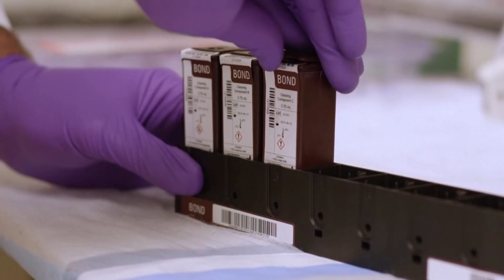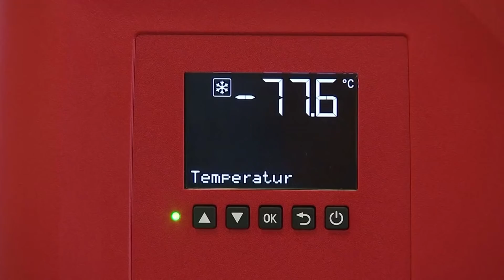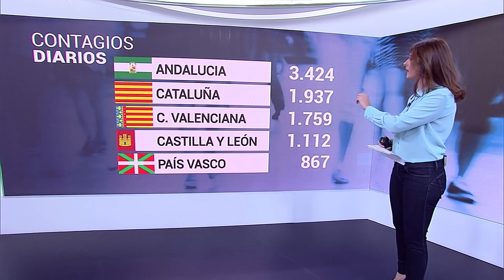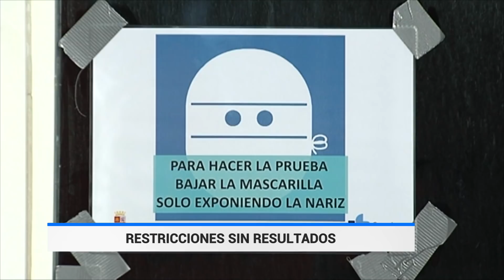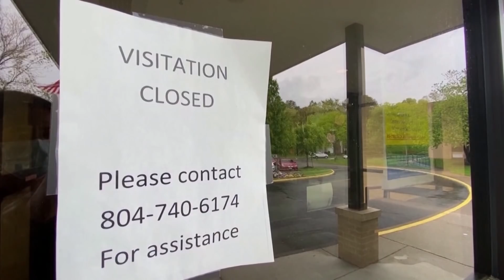Las noticias del SÁBADO 21 de NOVIEMBRE en 10 minutos | RTVE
La incidencia de la pandemia vuelve a bajar en España y se sitúa en 419 casos por cada 100.000 habitantes en los últimos 14 días. Madrid cerrará perimetralmente su territorio del 4 al 14 de diciembre, para evitar la movilidad en el puente festivo de la Constitución. También cierran País Vasco, la Comunidad Valenciana, Navarra, Murcia y Cataluña. Melilla y Cataluña reabrirán la hostelería el próximo lunes con limitaciones de horario y aforo. Hoy la Región de Murcia reabre las terrazas de bares y restaurantes en doce localidades.
Más de 2.300 migrantes han llegado a pernoctar esta semana en el muelle del puerto pesquero de Arguineguín en Gran Canaria cuya capacidad máxima es de 400 personas. Las imágenes de su hacinamiento y los datos sobre el desmesurado aumento del número de embarcaciones irregulares que entran en las islas han traspasado en estos días no una, sino varias fronteras.
El paso de dos huracanes por Centroamérica y el Caribe deja decenas de muertos y cuantiosos daños materiales.
Homenaje a Ernest Lluch 20 años después de su asesinato a manos de ETA.